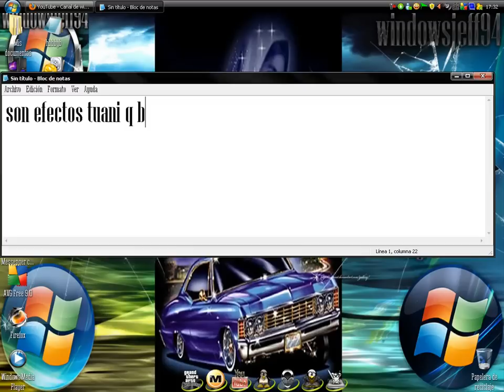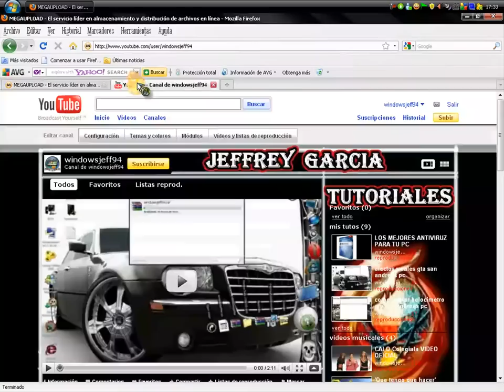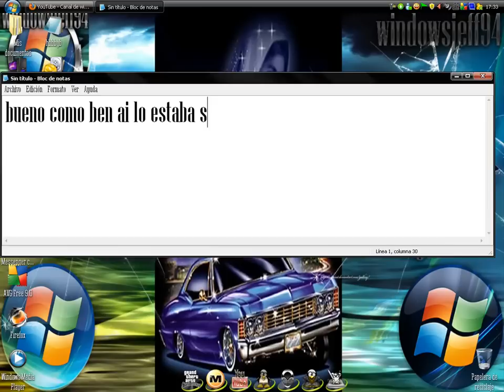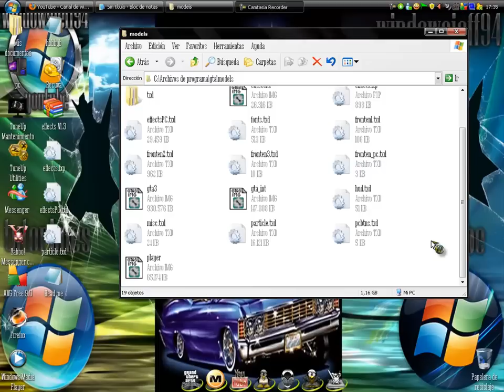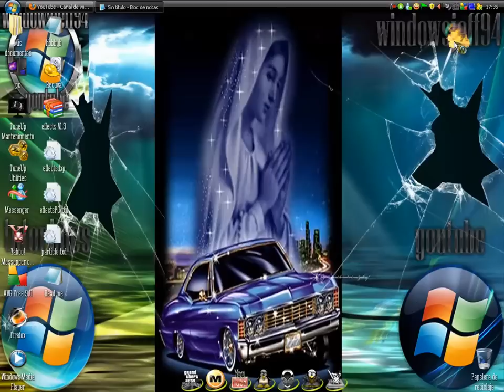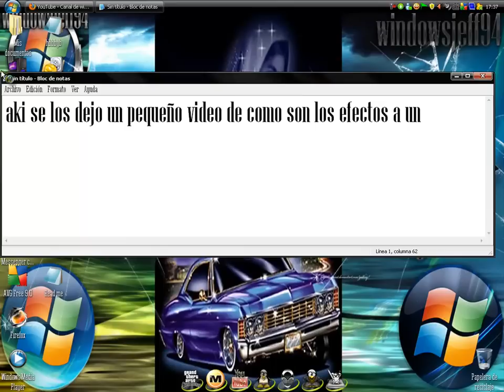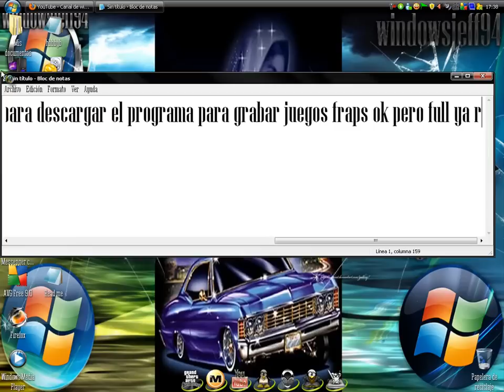efectos ultra reales gta san andreas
link Reparado ok